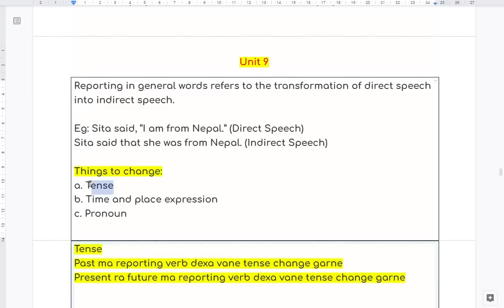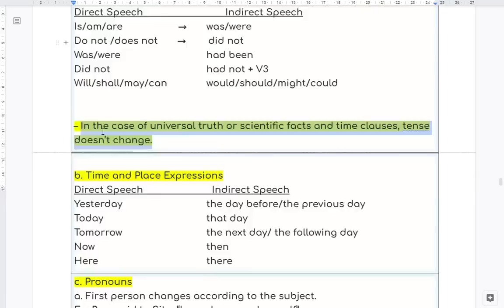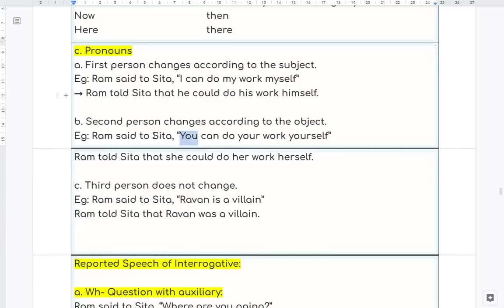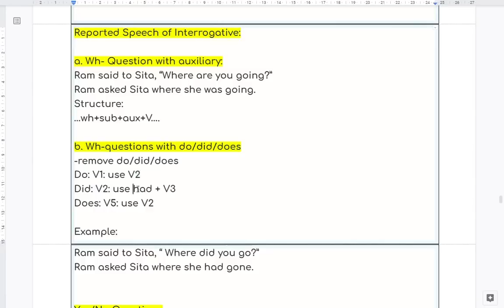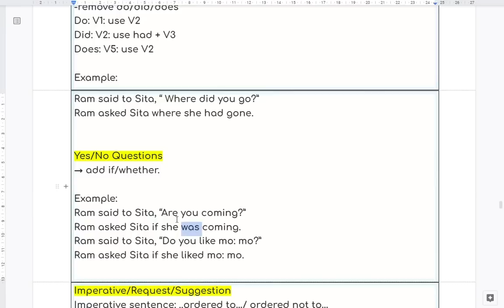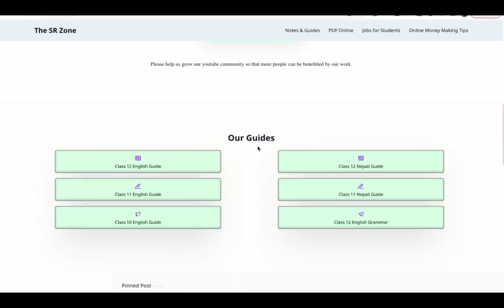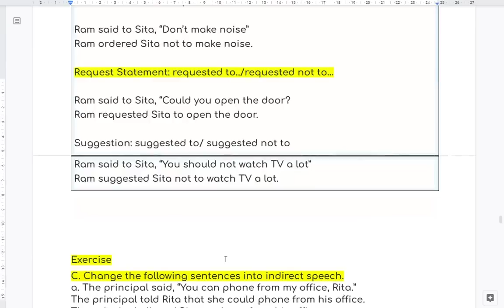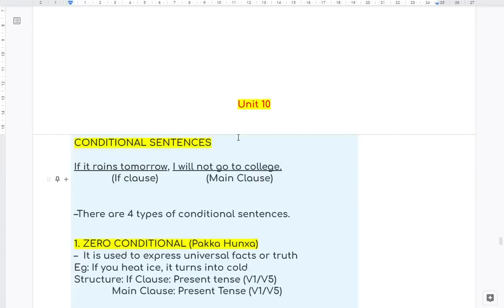Reported Speech - Class 12 English Grammar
00:00 Rules
01:12 Tense Change
02:24 Time & Place Expressions
02:40 Pronoun change
04:42 Reported Speech of Wh Questions
06:43 Reported Speech of Yes No Questions
08:15 Reported Speech of Imperative
09:40 Textbook Questions Solution